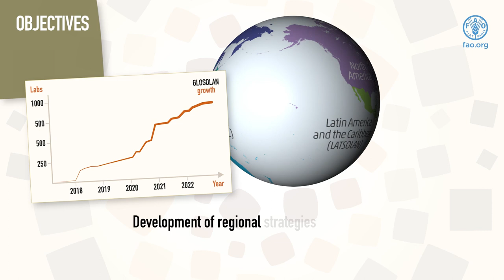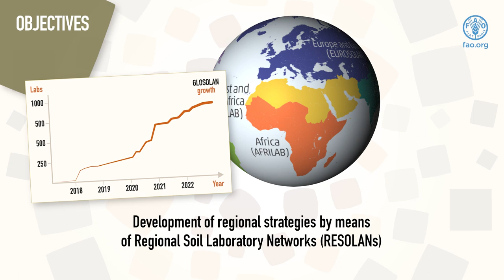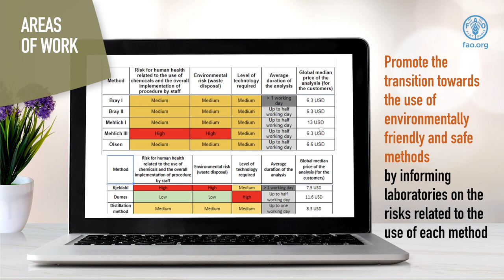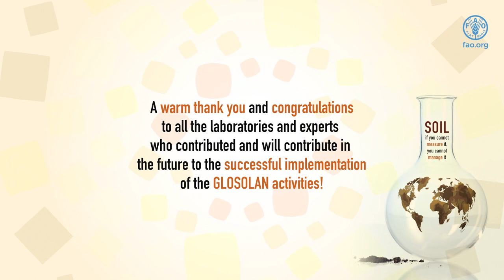THE GLOBAL SOIL LABORATORY NETWORK: 5 years of bringing soil laboratories to the forefront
The video summarizes the achievements of the Global Soil Laboratory Network (GLOSOLAN) over its 5 years of activities. GLOSOLAN, one of the technical networks of the FAO's Global Soil Partnership, aims to harmonize soil analysis methods and data so that soil information is comparable and interpretable across laboratories, countries and regions. Thanks to the great participation of soil laboratories operating all over the world, GLOSOLAN succeeded to support its members to improve the analysis of soils, through activities on the harmonization of wet chemistry methods, dry chemistry (soil spectroscopy), quality assurance and control, laboratory equipment and health and safety.